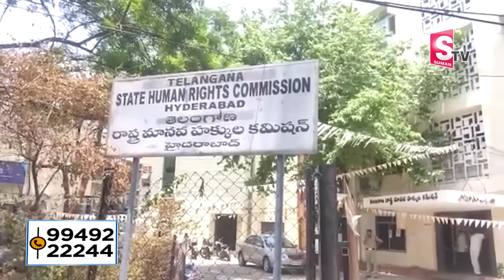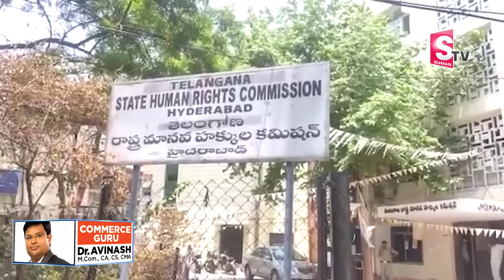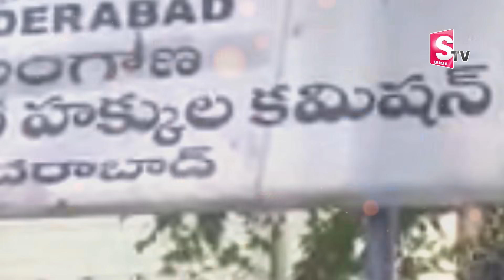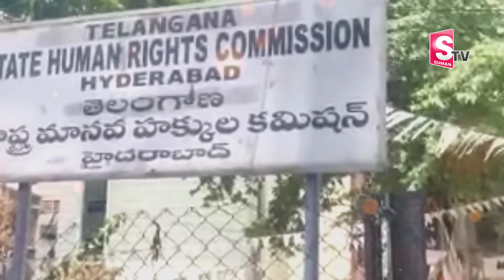Mothers Day: ఎవరి ప్రేమ గొప్పది..? కన్న తల్లి ప్రేమ? పెంచిన ప్రేమ? SumanTV Telugu